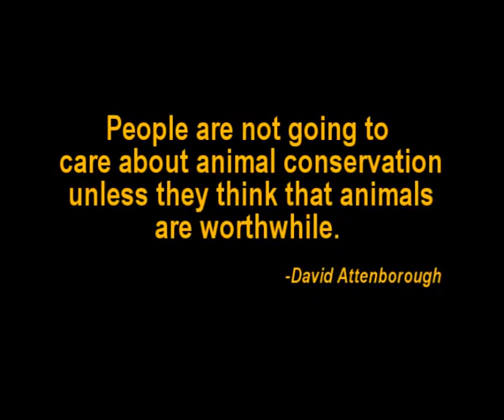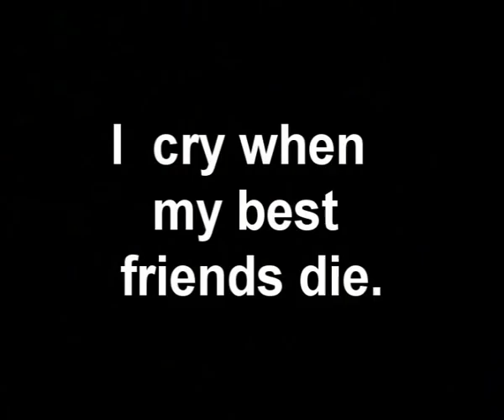Public debate: Is My Painting Really Blasphemy?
On the 9th of December 2010, I give a  talk to church leaders, concerned Christians, and the public about why my painting is not blasphemy. This is not an atheist vs Christian talk, or the importance of art talk. This is all about the Tasmanian devil. I want to put forward the Tasmanian devil as a good symbol for Christ.
If I fail I said I will take my painting down, if they accept my talk the painting stays on display.